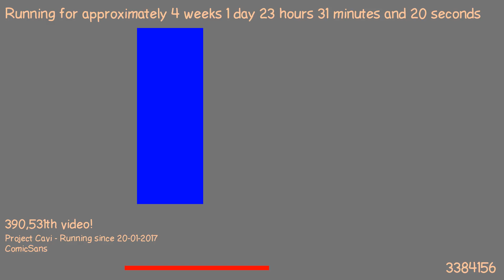1487540143 - Webdriver Cavi - H2